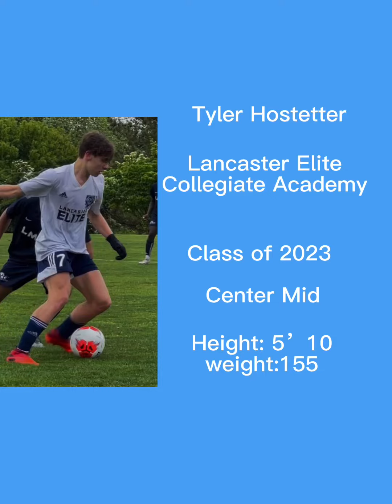Tyler Hostetter Highlights 2022